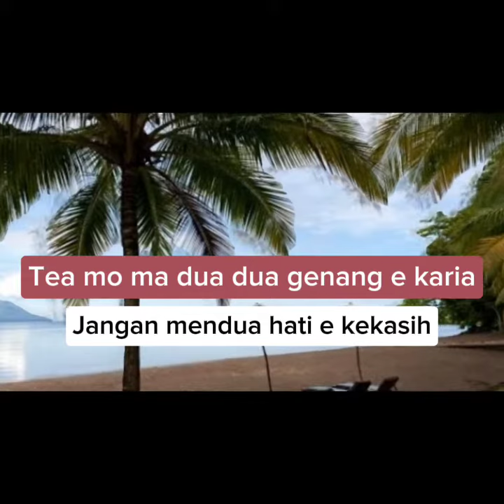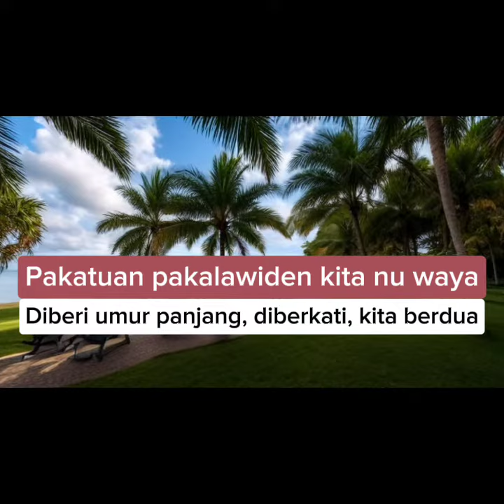Esa Mokan - Devi MR Tiwa, Manado Song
Devi MR Tiwa - Esa Mokan,  Manado Song
Esa Mokan , Manado Song, Ciptaan Nova Sondah, Musik Kembar Group

Lirik Lagu
ESA MOKAN
Esa mokan genangku wia niko
Tea mo ma dua dua genang e karia

Mengale ngale uman wia si Opo Wailan
Pakatuan pakalawiden kita nu waya